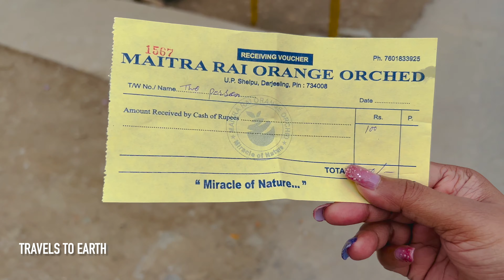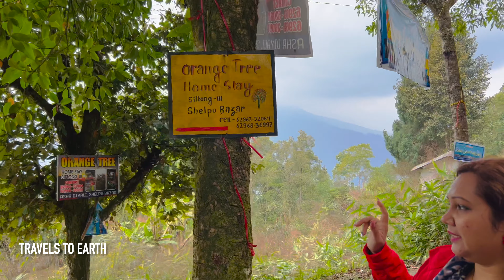Sittong 2022 | Sittong The Orange Village | Orange Garden Sittong | Sittong Tour Guide - Part 01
সিটং কমলালেবুর গ্রাম, সিটং পাহাড় ভ্রমণ কাহিনী. Sittong is a village in the Kurseong CD block in the Kurseong subdivision of the Darjeeling district in the state of West Bengal, India.

How to reach Sittong:
There are three was to reach this scenicallv blessed I encha hamlet First is from Siliguri-Sevoke-Iatnanchar The distance between Siliguri to Sitong via Latpanchar is 55km. The second route is from Siliguri-Rambhi-Mongpoo. The Cnarial Penuiramante distance between Siliguri to Stone via Mungpoo is 78 km. The last route is through Kurseong-Dilaram-Bagora-Gharevtar. The distance between Kurseong to Sitong via Gharevtar is 75km. The last route is the steepest route.

Best Time To Visit Sitong
Blessed with temperate weather. Sitong can be traveled throughout the vear. But winter season (November to December is the best time to visit Sitong if travelers want to see the vallev sorawled with rine oranges

Best Travel agent:
Aparna Travels

People Wants To Know About:
✔sittong west bengal
✔sitong
✔sitong tour guide
✔sittong darjeeling
✔sitong tourist spot
✔sittong best homestay
✔sitong tour
✔sittong the orange valley
✔sitong tour plan
✔sitong orange garden
✔sittong
✔sittong homestay
✔sitong home stay
✔sittong sightseeing
✔sittong hotels
✔njp to sitong car fare
✔sitong valley
✔njp to sittong
✔sittong altitude
✔upper sittong homestay
✔sitong sightseeing
✔homestay in sitong
✔sitong view point
✔sittong height
✔sitong
✔sitong valley